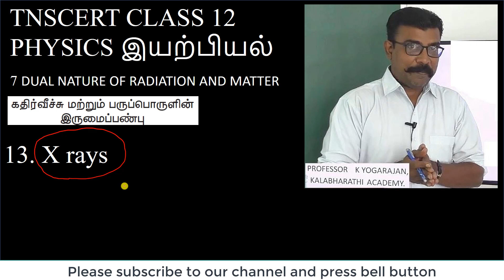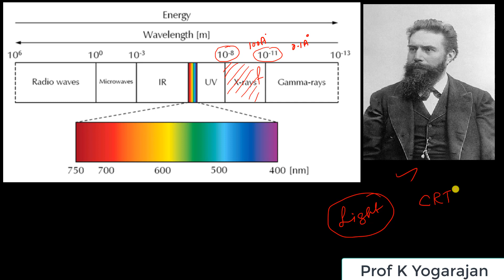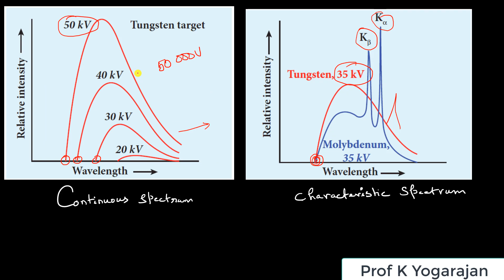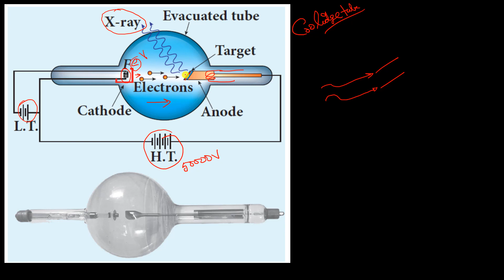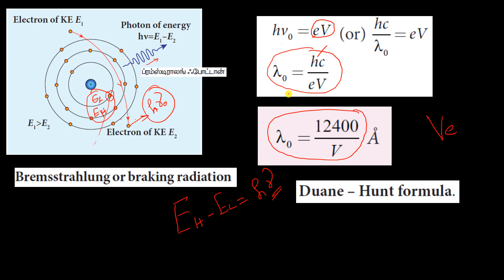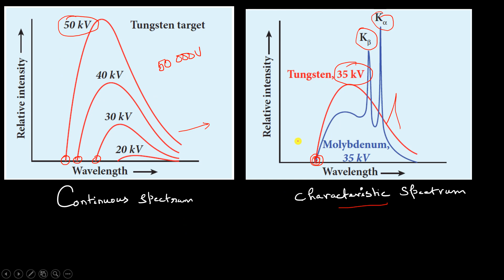13. X rays | Physics | Dual nature of RM | Class 12 | Chapter 7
X rays in Tamil.

Duane – Hunt formula.
Bremsstrahlung or braking radiation